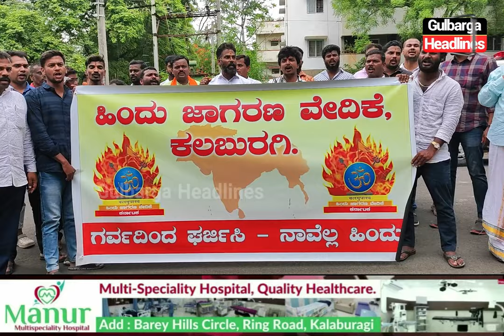GULBARGA:- Hindu Shivaji Brigade Members Stage Protest, Urging DC to Stop Illegal Cow Transportation